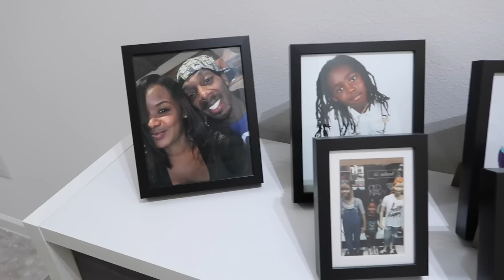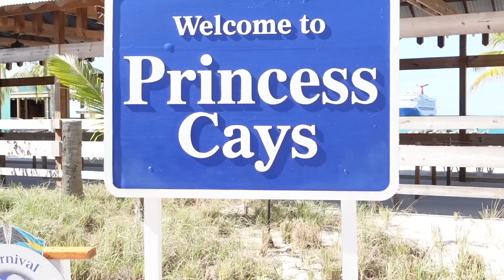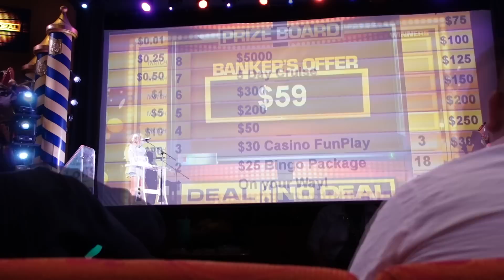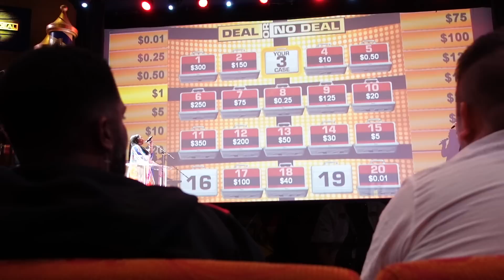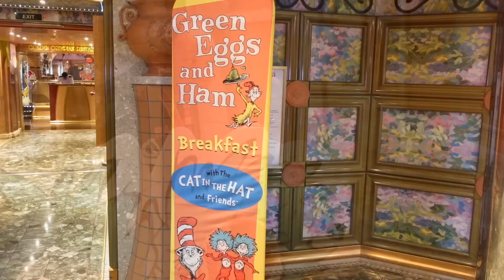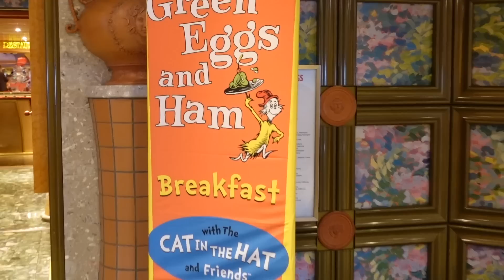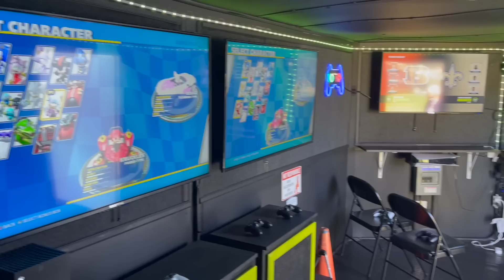Carnival Liberty Honeymoon Cruise To Princess Cays Bahamas Day 3 & Day 4 | Black Family Vlogs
🚨🚨🚨Xplosive Mobile Gaming🚨🚨🚨

Looking To Have A Great Party, 💥💥Xplosive Mobile Gaming💥💥 Is At Your Service. We’ll Pull Up To Your Doorstep And Have A Blast With All The Latest Games & Systems Such As PlayStation 4s, PlayStations 5, Xbox Series X And 2 Nintendo Switch.

SPECIALIZE IN⤵️

*Birthday Parties 🎂
*Baby Showers🤰🏽
*Sporting Events
*Special Occasions
And More….

(Vatus) Instagram: lokeyforreal
(Shan) Instagram: lashanawatkins
(LJ) Instagram: liljaywat

🚨 LJ’s Amazon COLLEGE 👨🏾‍🎓Wishlist LINK⬇️⬇️⬇️🚨